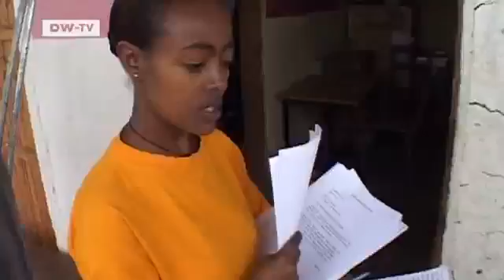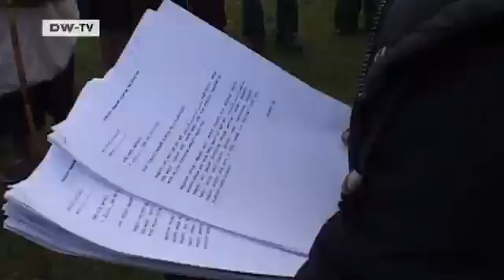A Young Solar Technician Helps Ethiopian Villages | Global 3000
Three years ago,Mena Mailemichael heard about a project in the remote mountain country north of Addis Ababa.A German NGO was aiming to supply a whole Ethiopian village with solar energy while founding a training facility for future solar technicians in the country. Today Mena,23,directs one of Ethiopia's five newly-established solar centers.